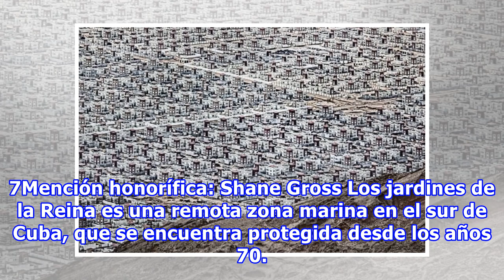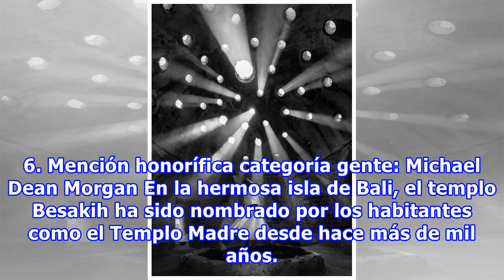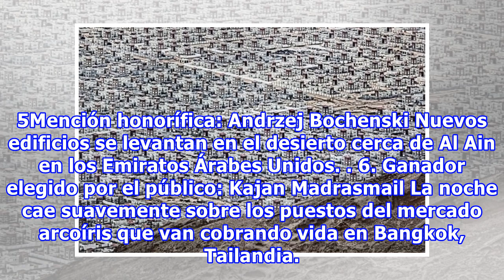20 Impresionantes fotografías de viajeros del mundo ganadores del NatGeo 2017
20 Impresionantes fotografías de viajeros del mundo ganadores del NatGeo 2017
Uno de los concursos de fotografía más importantes a nivel mundial es el Travel Photographer of the Year de National Geographic y las imágenes ganadoras de 2017 muestran la increíble diversidad de nuestro planeta y los resultados son realmente inspiradores. Las categorías se dividieron en: naturalez...